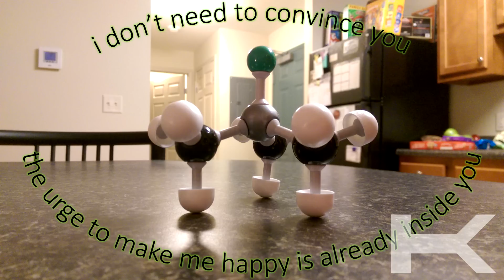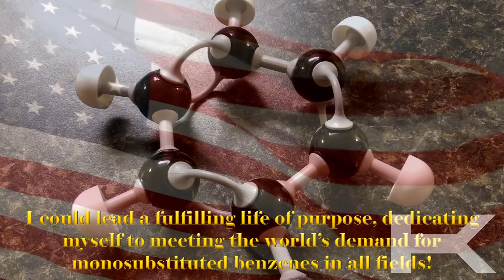Chemfielf 2: Phenyllithium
Trimethylsilyl chloride wants to substitute onto the nucleophilic phenylide synthon in phenyllithium.  But will phenyllithium convince him to take his electrophilic tendencies elsewhere?